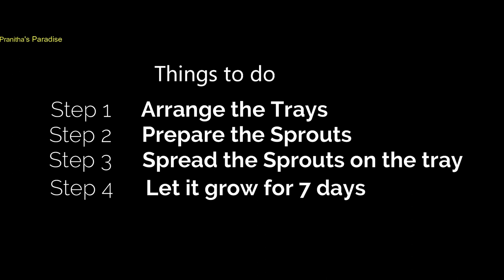മൈക്രോ ഗാർഡനിൽ നിന്നും ഒരു ഹെൽത്തി തോരൻ ||A Healthy Microgreen Palya from Microgarden||Easy&Healthy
Today's Special is A Healthy Microgreen Palya from Microgarden||മൈക്രോ ഗാർഡനിൽ നിന്നും ഒരു ഹെൽത്തി തോരൻ .Friends tryit out and send the feed back via comments

For the Microgarden tray
For the Microgreen Palya
Ingredients
Microgreen 1 bunch
Onion 4
Green chilli 2
Garlic pods 4 ( optional)
Grated coonut 1 handful